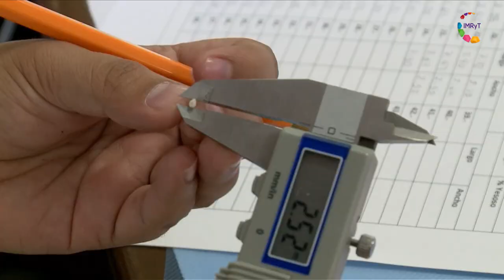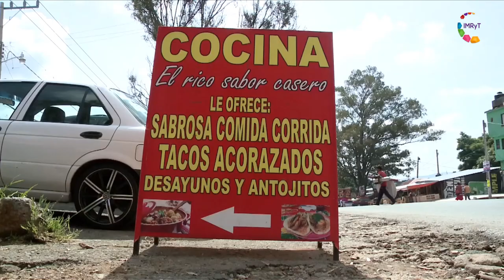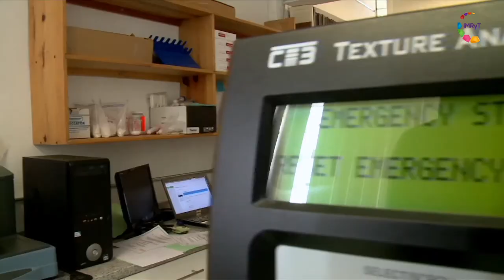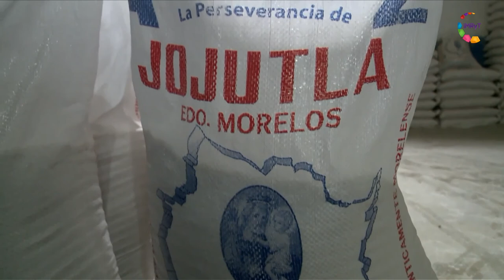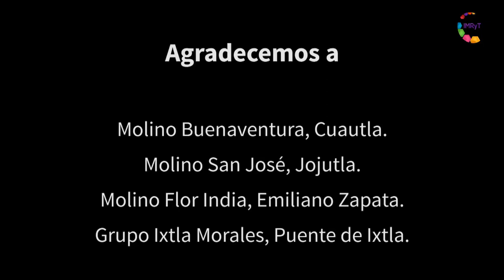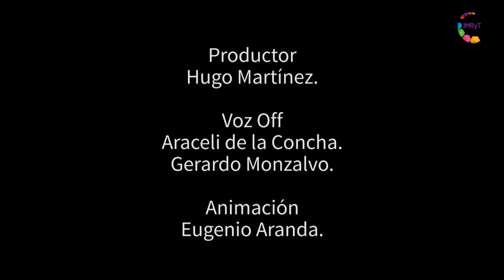Documental Arroz de Morelos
¡En Morelos se produce el mejor arroz del mundo!
Este documental muestra cómo, desde las exposiciones universales del siglo pasadolo reconocían, hasta las condiciones actuales de competencia, los productores de arroz en el estado de Morelos, han creado un saber, una tradición y una cultura única que han llevado a este alimento básico a alcanzar una denominación de origen.